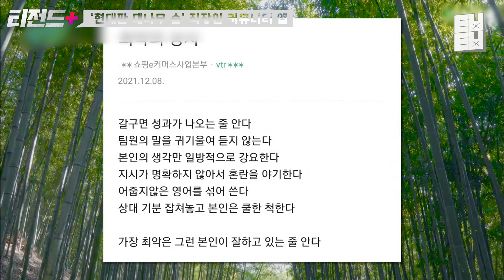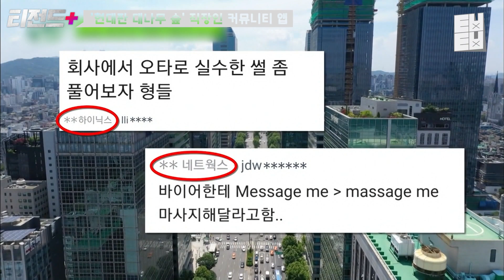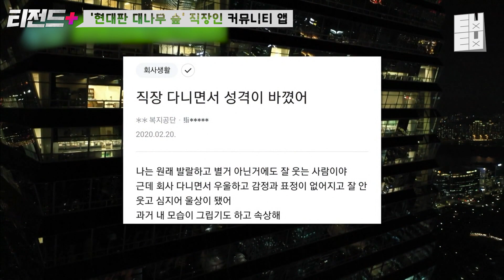네X버 사내 게시판에서 시작한 대형 직장인 익명 커뮤니티 '블라인드'의 개발자 문성욱 자기님의 등장! 직원 만족도 1위인 기업은 어디? | 티전드+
레전드 장면만 모아 모아
묻지도 따지지도 않고 N회차 재생 가봅시다 티전드+